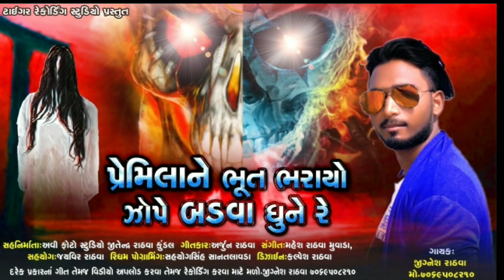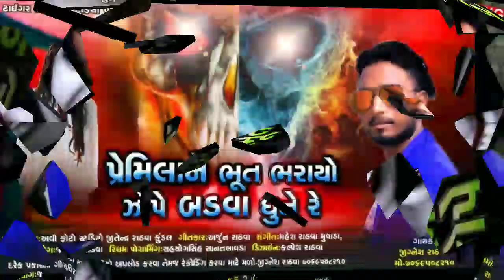PREMILA NE BHUT BHARAYO ZOPE BADVA DHUNE RE// JIGNESH RATHAVA// NEW GAFULI 2020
Jignesh rathava vasnghad